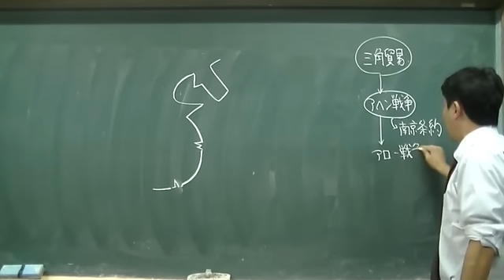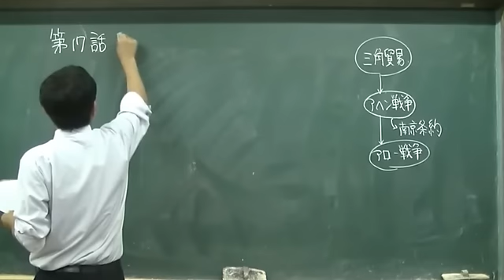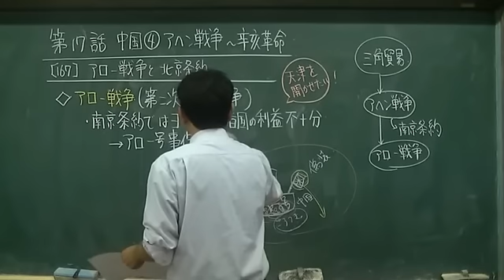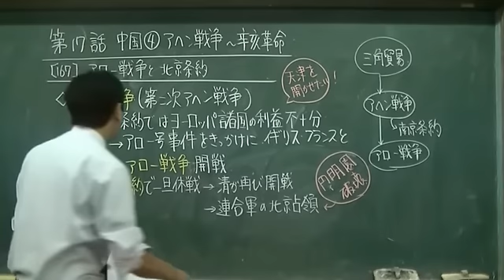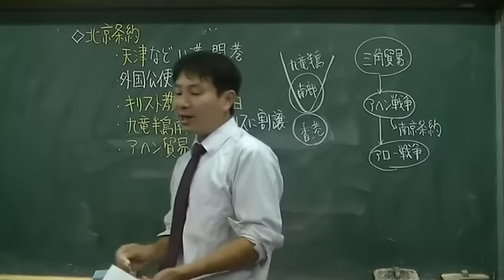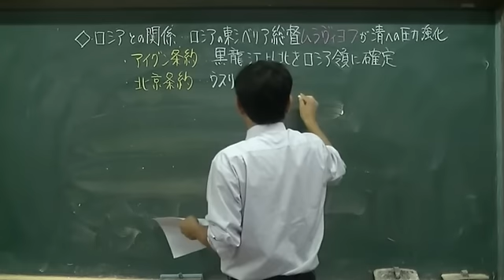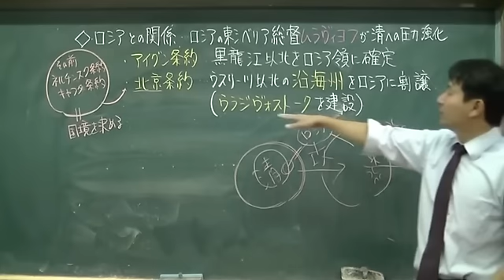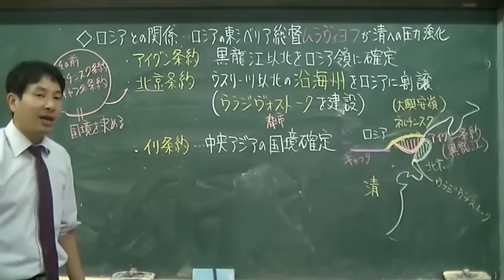167 アロー戦争と北京条約 世界史20話プロジェクト第17話